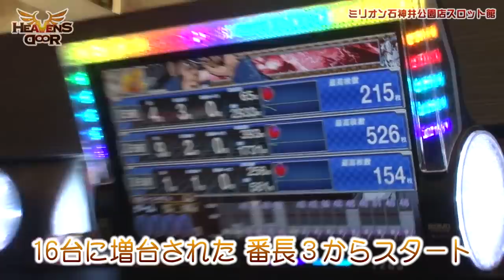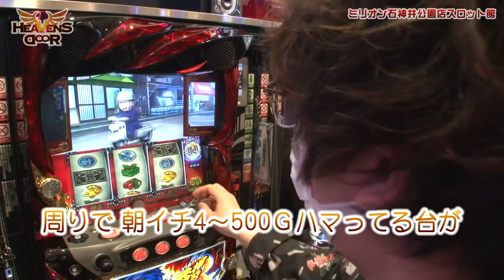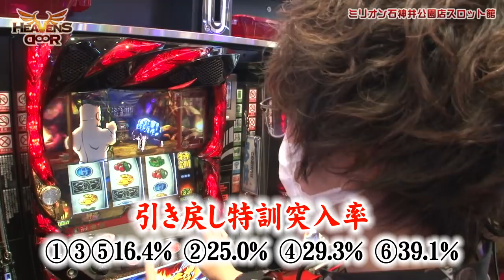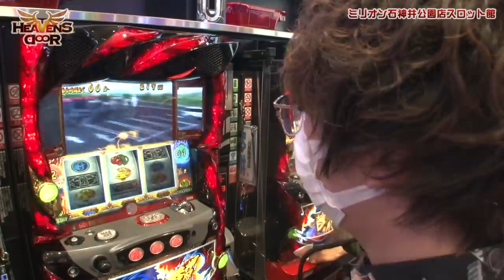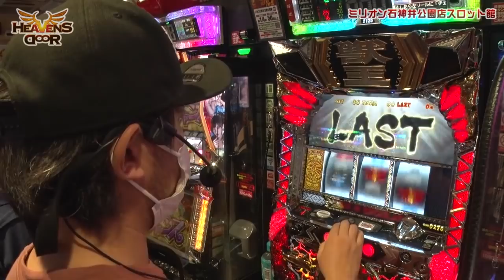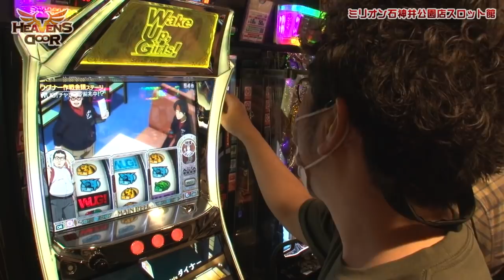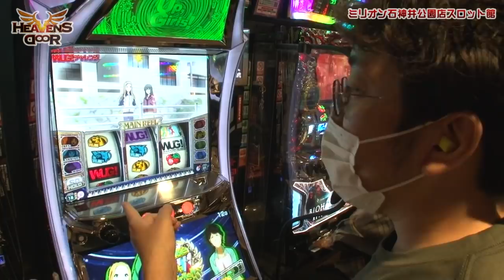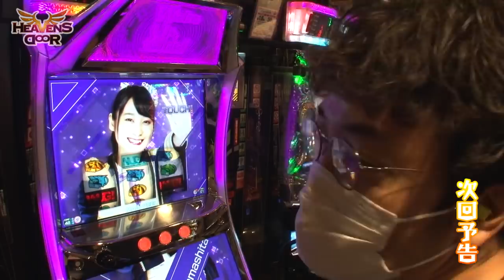HEAVENS DOOR 第341話(1/4)【パチスロ Wake Up，Girls！Seven Memories】《木村魚拓》《ジロウ》《トメキチ》[ジャンバリ.TV][パチスロ][スロット]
今回は何やら打ちたい台がある様子の魚拓!!無事、狙い台を確保し大興奮!!実戦もいつも以上に鼻息の荒い様子で、相当な熱の入れよう!!ワグナー魚拓、爆誕です!!

■実戦台：パチスロ Wake Up，Girls！Seven Memories、パチスロ獣王　王者の覚醒、押忍！番長３